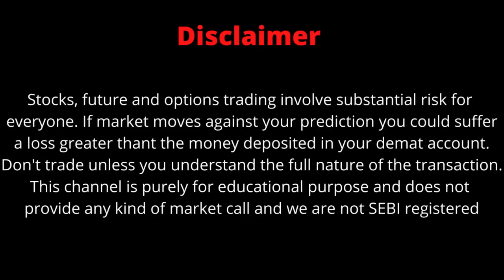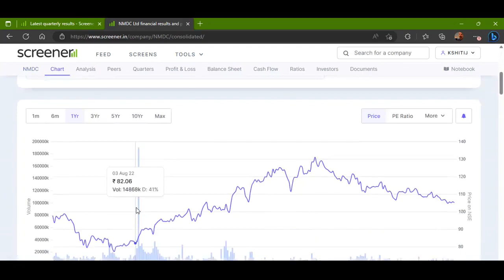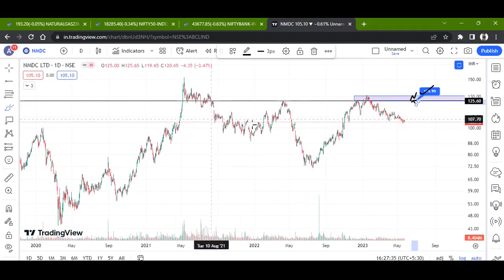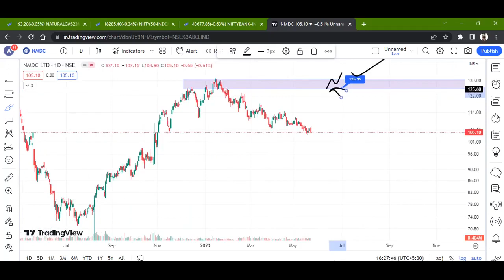NMDC LTD STOCK LATEST NEWS WITH FUNDAMENTAL & TECHNICAL ANALYSIS | BUY OR SELL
FOLLOW ME FOR MORE
NMDC LATEST NEWS,
NMDC FUNDAMENAL ANALYSIS,
NMDC TECHNICAL ANALYSIS
IS NMDC A GOOD BUY,
NMDC LATEST NEWS
NMDC NEXT TARGETS
NMDC TARGETS
NMDC RESULTS,
NMDC LISTING DATE,
NMDC DEMERGER.